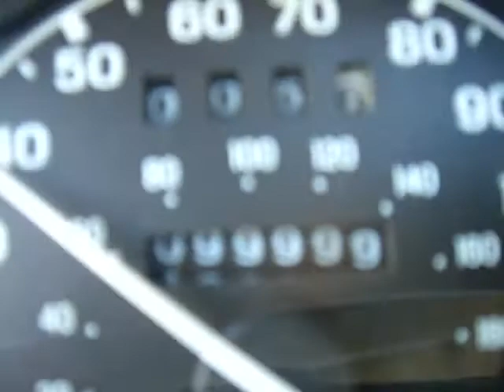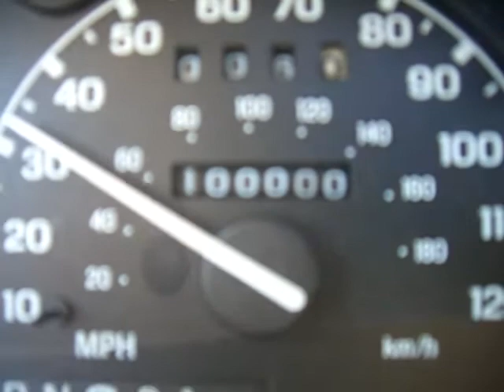Guess who just turned 100,000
My Car going 100k